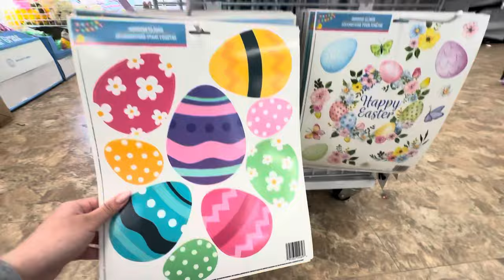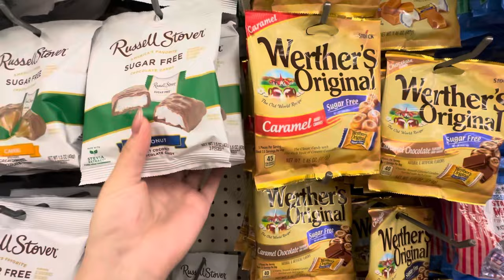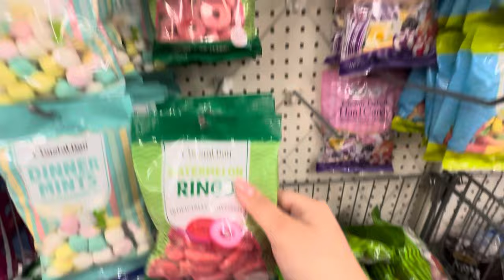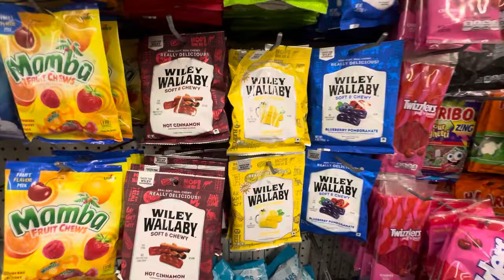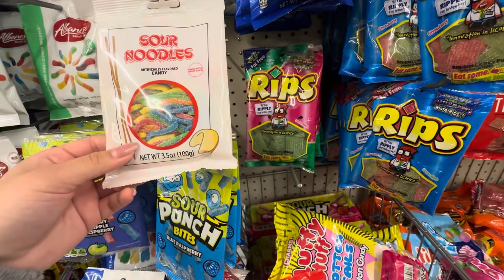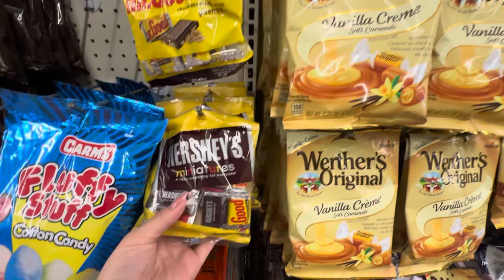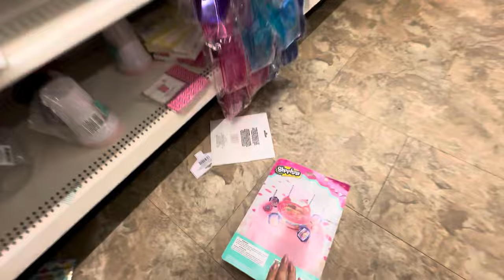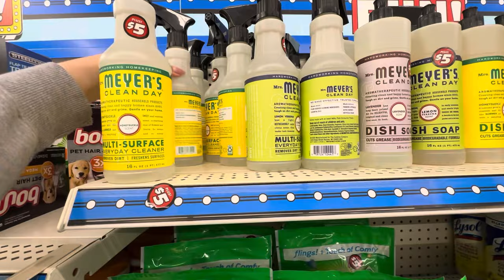ASMR - Dollar Tree Shelf Organization 💵 (Easter, Candy, and Stationery Aisles 🐰🍬 🖇️)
Hello everyone!

Today, I organized some candy packs, Easter items, and stationery!!

I’m sorry if the sudden silence during organizing the pens throws anyone off, a customer was shopping next to me and I got nervous 😂😅

I hope you enjoy this organization! 🥰

See y’all in the next video, also thank you for 300 subscribers 😀🩵

- paola 💌